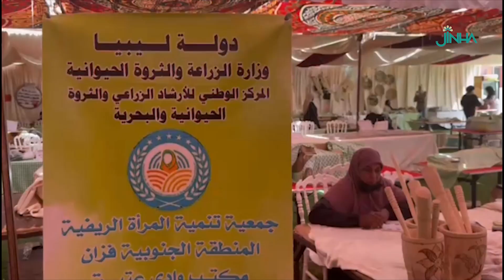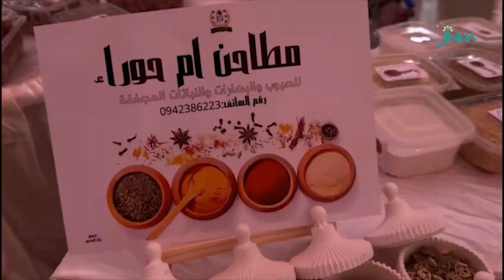رئيسة جمعية التنمية الريفية بالمنطقة الجنوبية عائشة محرز